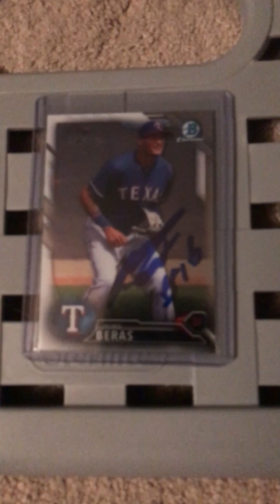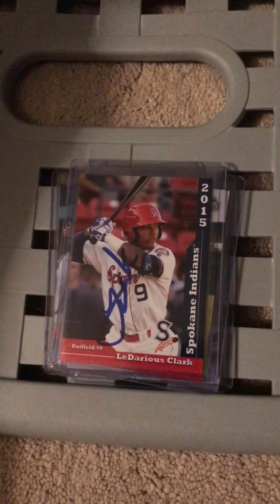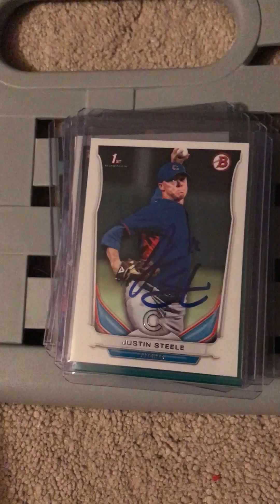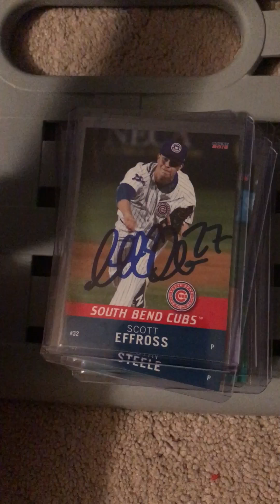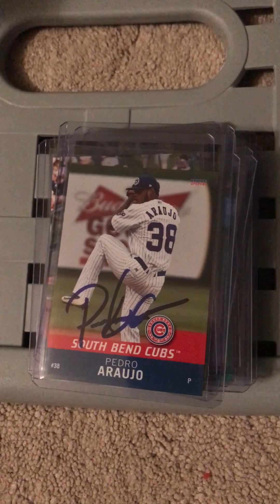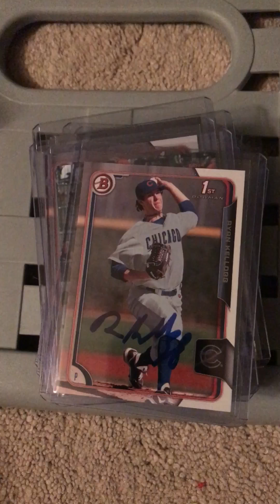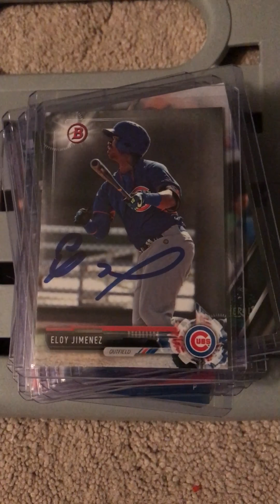Ip recap: Myrtle Beach Pelicans @Down East Wood Ducks